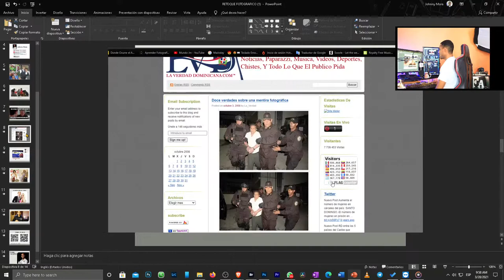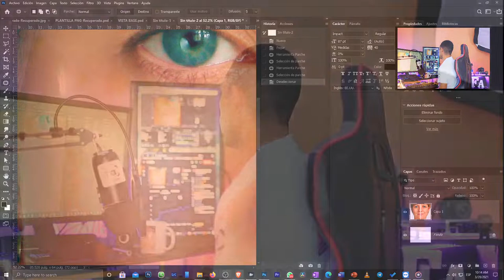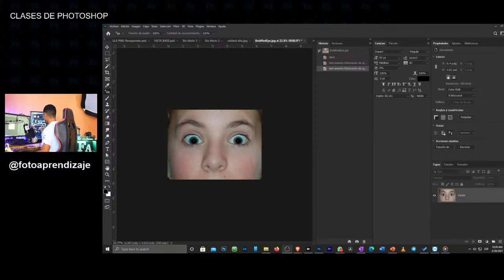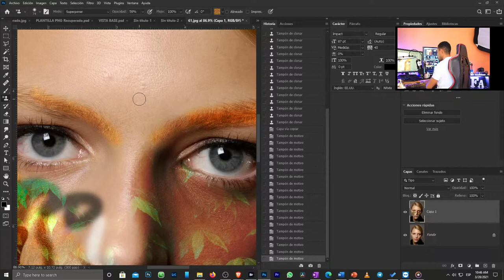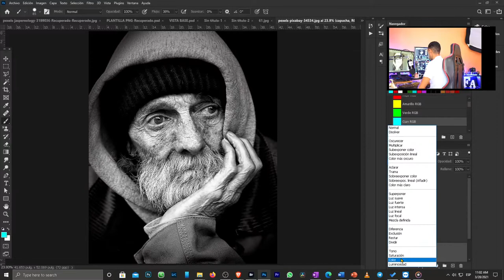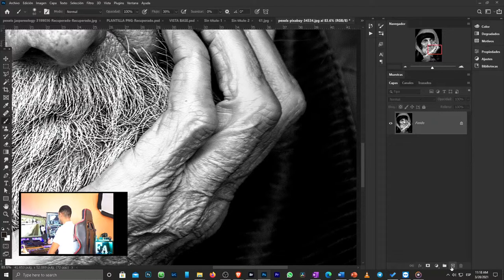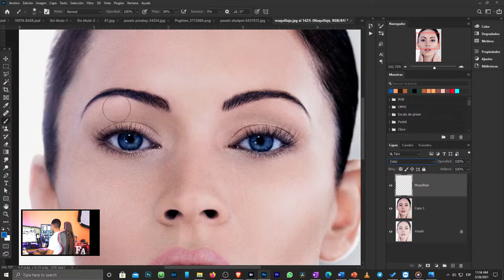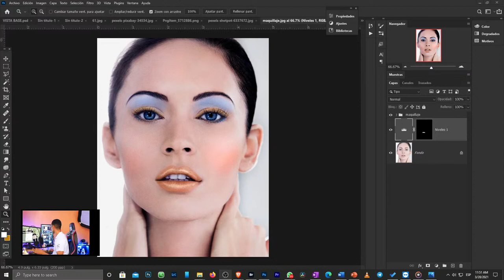🔴 Retoque fotográfico | Un gran PODER conlleva una gran responsabilidad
En esta clase te enseño como usar el retoque de forma responsable

👏 Para ti que no sabes nada de Photoshop, quiero invitarte a una clase GRATUITA y en vivo sobre los FUNDAMENTOS  de Photoshop. Los primeros pasos de Photoshop lo verás en esta clase.

Transforma tu talento, o conocimientos  de Photoshop  en un negocio online rentable que ayude a la personas y que te permita esa libertad financiera que tanto sueñas y así dedicarte a lo que más te gusta.